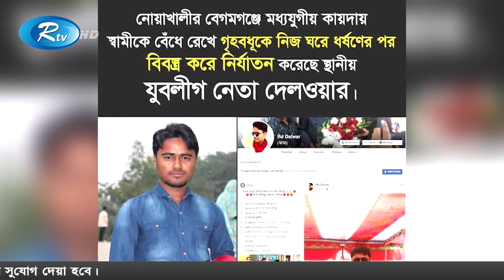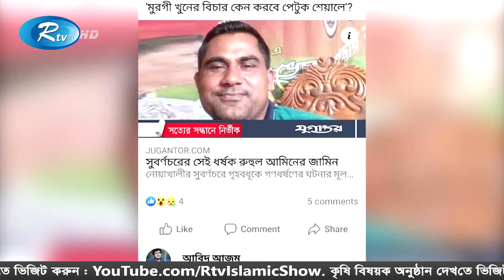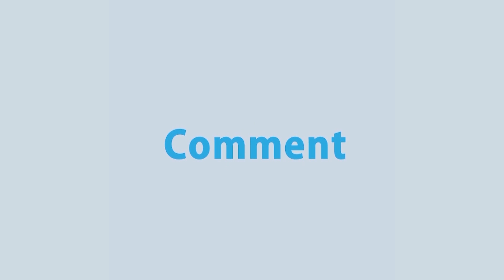Sokaler Songbad | সকালের সংবাদ (০৮ অক্টোবর ২০২০) | Rtv News